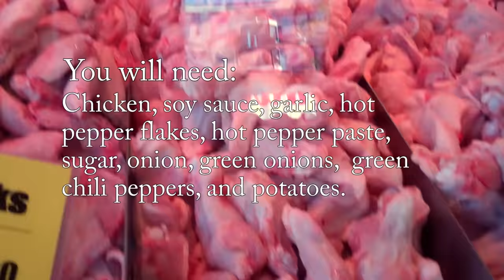Traditional-style spicy braised chicken (Dakbokkeumtang: 닭볶음탕)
Dakbokkeumtang (닭볶음탕) is a very popular spicy Korean dish made from chicken. This video was filmed in Amsterdam with Sarah Moore as part of my Gapshida project.

Get my letter on the first day of every month!